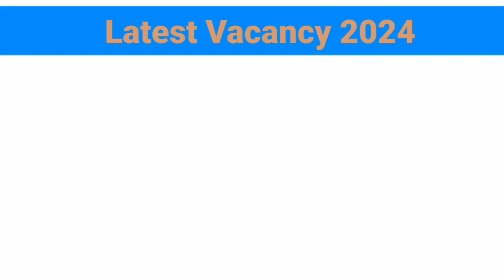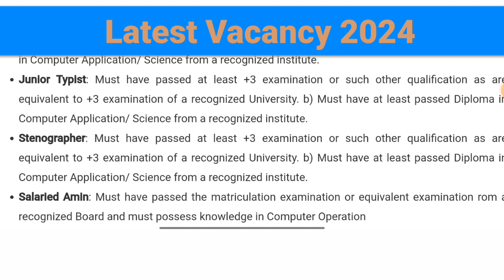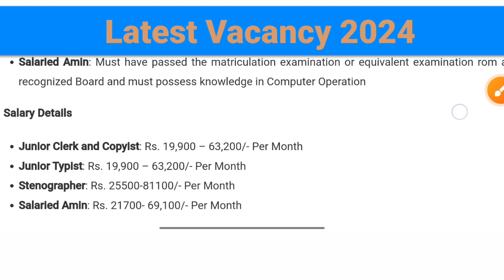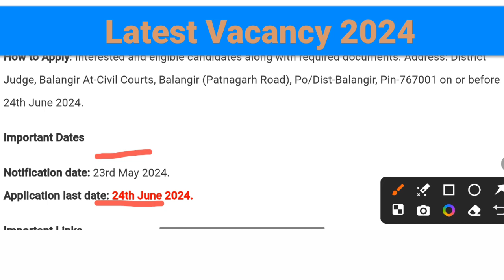10th/Diploma Pass Vacancy 2024 | New Vacancy 2024 | rrb tc | NTPC | Group D Vacancy 2024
10th & Diploma Pass Vacancy 2024 | New Vacancy 2024 | rrb tc | NTPC | Group D Vacancy 2024

narendra modi
ntpc group d new vacancy
10th pass govt jobs 2024